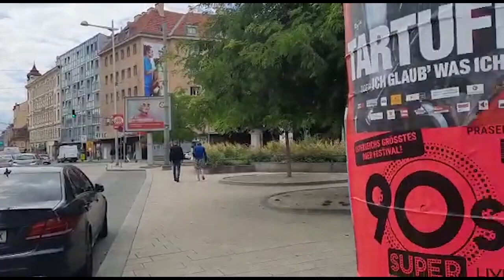Explore Vienna in 24 Hours - Unbelievable Sights Await! - Punjab Euro Vlogs